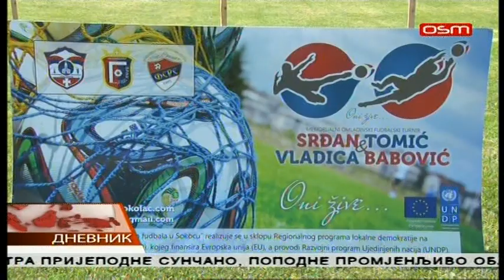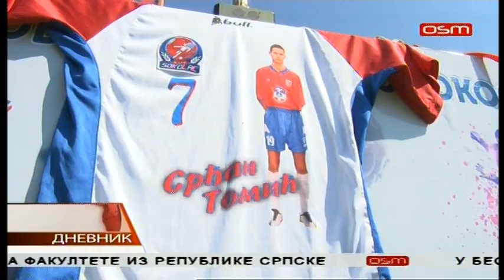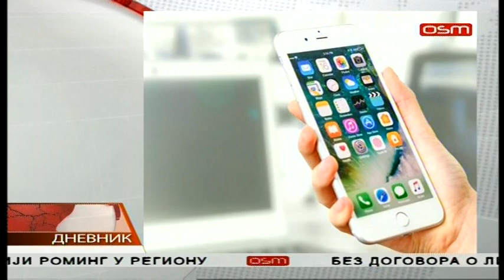DNEVNIK OSM TV, 21 06 2019